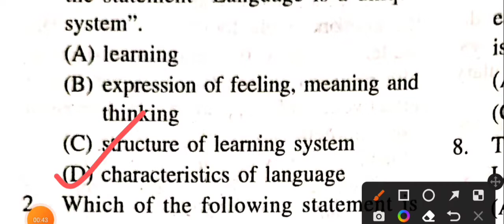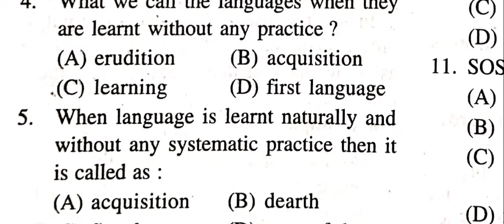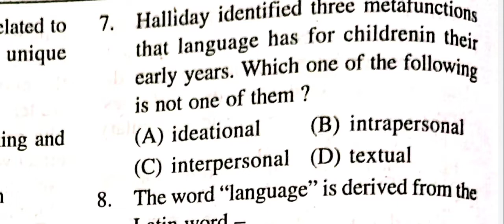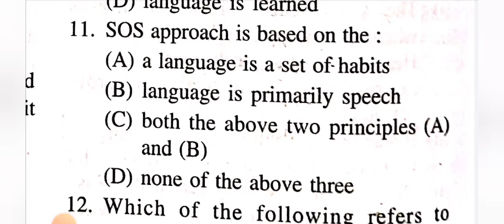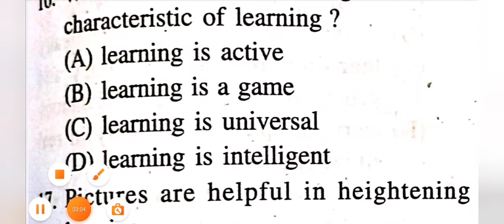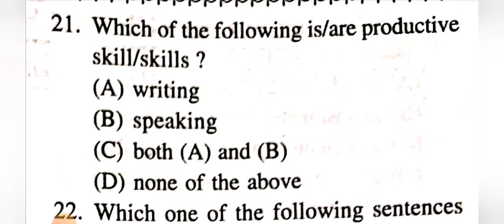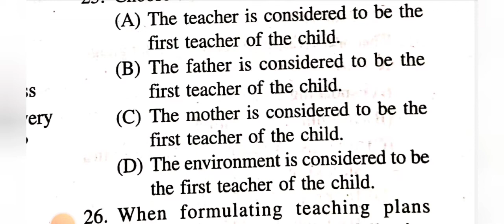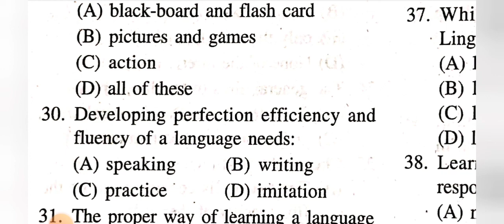Important MCQs of English Pedagogy/ English Pedagogy/ MCQs on English/ OTET 2022/ Be a Learner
Welcome Learners.
This is the first class for OTET 2022. I will be making all the videos of OTET Paper-I and Paper-II simultaneously according to the latest syllabus. You can watch all the videos completely free on YouTube.

Share this with all your friends so that all could get benefited from this and I will be motivated more to make more videos for you all.

You can find all the PDFs and get all the informations about video classes in our official telegram channel which link is provided below:

Keep Supporting and Keep Learning.